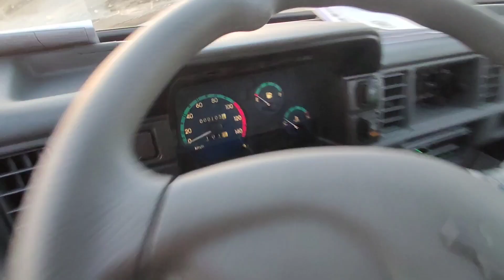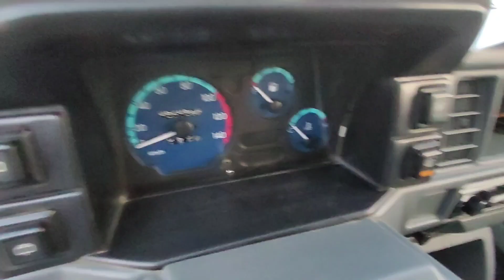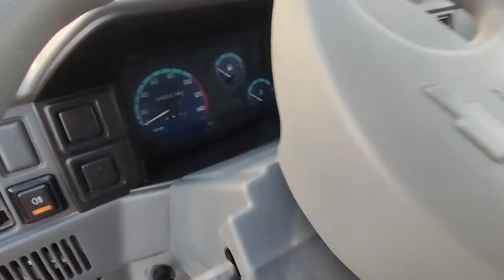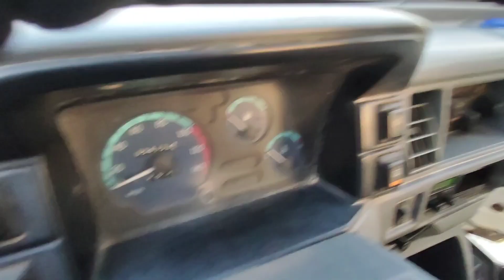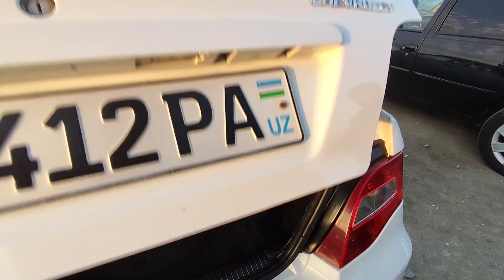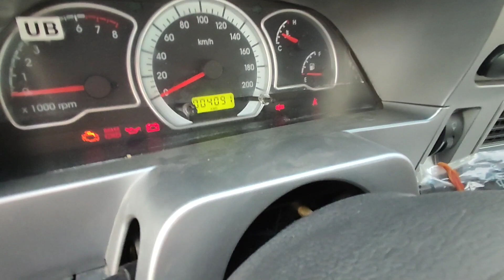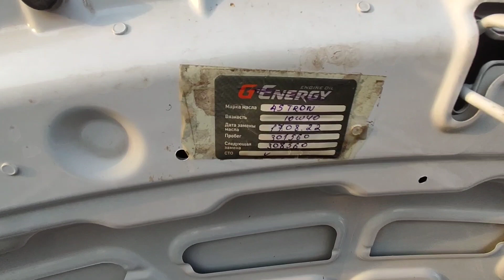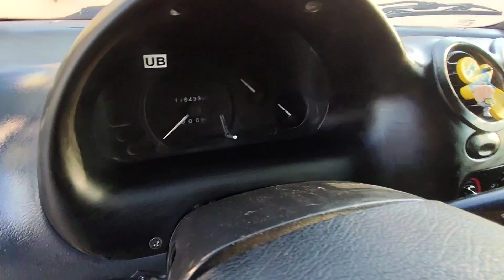Хоразм машина бозор 16.10.2022